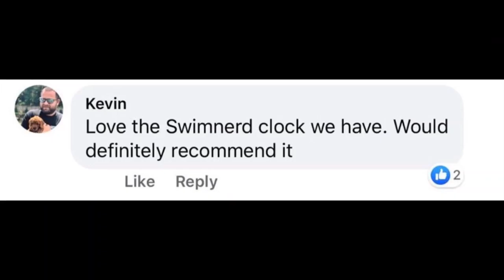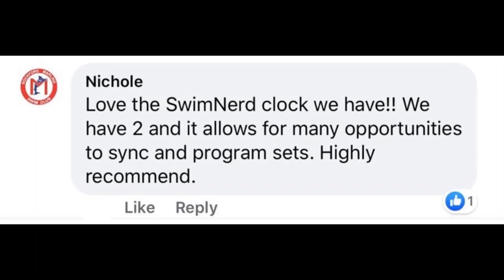Inside with Brett Hawke: Garrett McCaffrey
Garrett McCaffrey is the Head Coach of Phoenix Swim Club and one of the original founders of Swim Swam. You may remember him from his days at Flo Swimming, which Brett and Garrett reminisce about. You may remember the Auburn Puke Session...